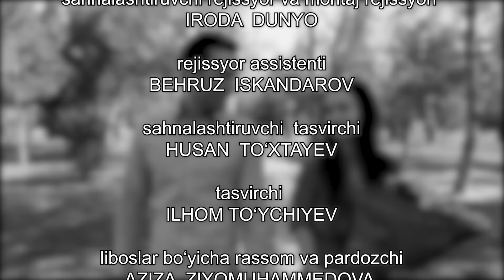Kelin va qaynsingil janjali. Iqror, 128-son